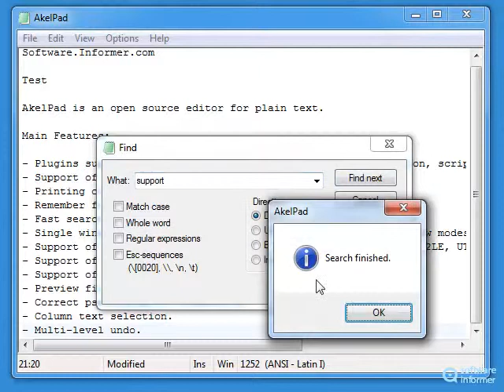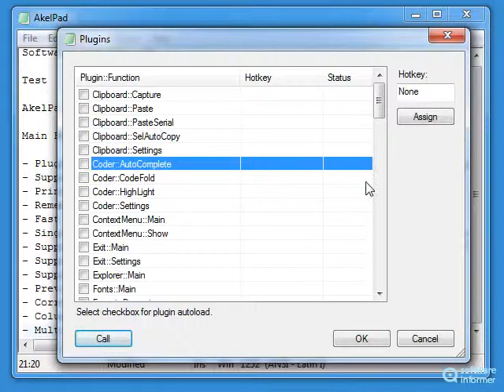AkelPad video tutorial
AkelPad is an open source and easy-to-use editor for plain text. AkelPad2 is developed by Aleksander Shengalts, Kuznetsov Alexey.